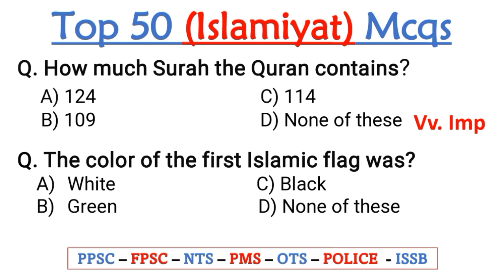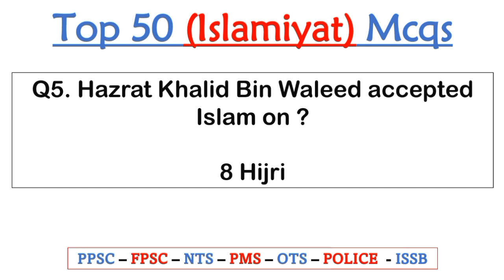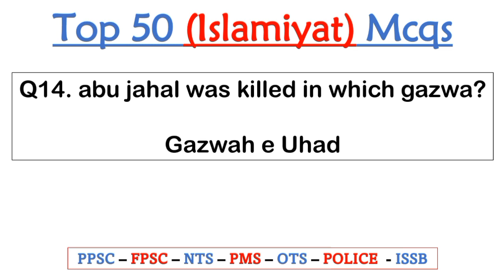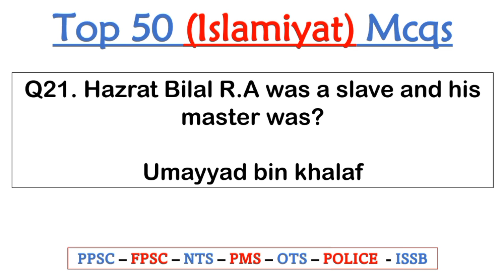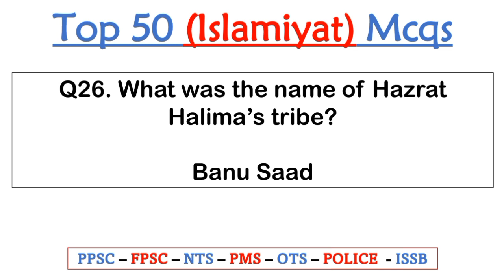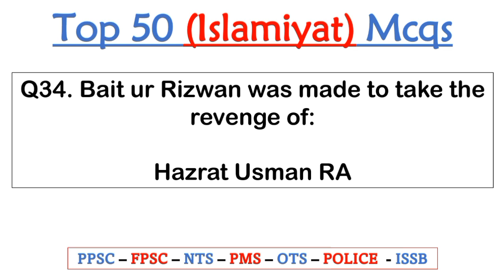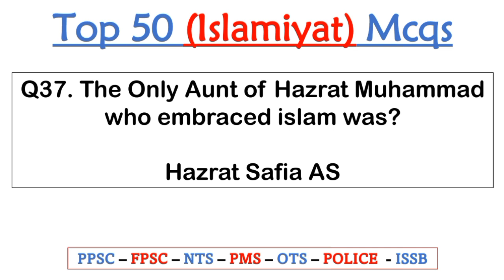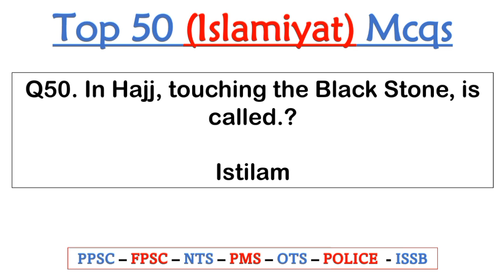Islmaiat 50 MCQ from Past Papers || ppsc,css,nts,fpsc etc.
PPSC Manager Auqaf Solved Past Papers And Books Download Pdf
PPSC ASI Anti Corruption (BPS-09) Solved Past Papers And Books Download Pdf
PPSC Inspector Anti Corruption (BPS-16) Solved Past Papers And Books Download Pdf
PPSC Assistant Anti Corruption (BPS-16) Solved Past Papers And Books Download Pdf
PPSC Assistant Director (AD) Anti Corruption (BPS-17) Solved Past Papers And Books Download Pdf
PPSC Labour Inspector Solved Past Papers And Books Download Pdf
PPSC Veterinary Officer Solved Past Papers And Books Download Pdf
PPSC Service Center Official Solved Past Papers And Books Download Pdf
PPSC Assistant Director (Bs-17) In Local Government & Community Development Department Solved Past Papers And Books Download Pdf
PPSC Assistant Agriculture (Bs-16) Solved Past Papers And Books Download Pdf
PPSC Protocol Officer (Bs-17) Solved Past Papers And Books Download Pdf
PPSC Assistant Director Population Welfare (Bs-17) Solved Past Papers And Books Download Pdf
PPSC Medical Officer Population Welfare (Bs-17) Solved Past Papers And Books Download Pdf
PPSC Deputy District Population Welfare Officer (Bs-17) Solved Past Papers And Books Download Pdf
PPSC Assistant Food Controller (Bs-15) Solved Past Papers And Books Download Pdf
PPSC District Food Controller BPS-17 Solved Past Papers And Books Download Pdf
PPSC Additional District Food Controller-BPS-17 Solved Past Papers And Books Download Pdf
PPSC Excise-&-Taxation Officer-BPS-17 Solved Past Papers And Books Download Pdf
Assistant Livestock & Dairy Development Solved Past Papers, Notes And Books Download Pdf
PPSC Civil Engineering BPS-17 Mcqs Past Papers And Books Download Pdf
PPSC Mechanical Engineering BPS-15 Mcqs Past Papers And Books Download Pdf
PPSC Sub Engineer BPS-14 Mcqs Past Papers And Books Download Pdf
PPSC Assistant Registrar Cooperative Societies-BPS-17 Solved Past Papers Mcqs Books Download Pdf
These Links will be active soon.
PPSC Past Paper Of Fia Inspector (Investigation)

PAST PAPERS OF AGRICULTURAL OFFICER / FARM MANAGER (BS-17)
PPSC Labour Officer Past Papers
PPSC Paper Of Food Inspector
PPSC Social Security Officer Paper
PPSC ASSISTANT FINANCE MANAGER PPSC PAST PAPER
PPSC Past Sample Papers Of Junior Clerk High Court
PPSC School Health And Nutrition Supervisor Past Papers
Junior Investigation Officer
PPSC Past Paper For Post Of Assistant Food Controller
Ppsc Past Paper For Post Of ASI Punjab Police
PPSC Traffic Wardens BS14
PPSC Post Of Social Security.
PPSC Past Paper For Post Of Labor Inspector
Junior Investigation Officer

Join Us!

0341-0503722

24 Hours We are available for JazzakAllah